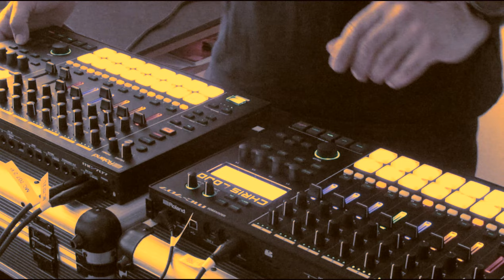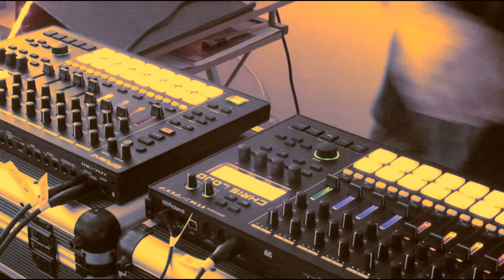Chris Loud live - Techno live act - 17-04-2024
All tracks made on Roland MC-707, Analog heat, recorded live on Zoom H1n.